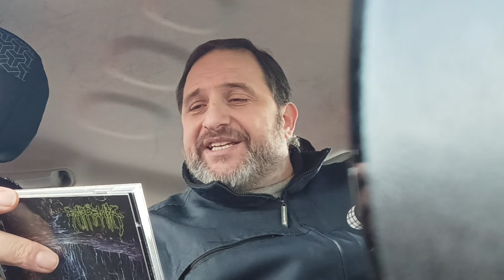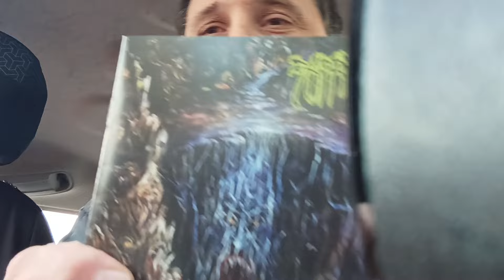Review: Sapremia - Subconscious existence (2023 release of their 2 demos from the 90's)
Death metal.